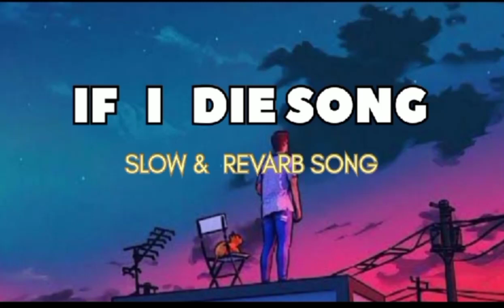(SLOW + REVARB SONG) If I Die (Ek Din Sab Ne Jana)Guri Lahoria Devilo. Grand Studio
Grand Studio & Gurdit Singh Sandhu  Presenting  "IF I DIE" by Guri Lahoria and Penned by Guri Lahoria also in Which the Music is Given by Devilo Enjoy and stay connected with us !!

📀 Label Team :-

💵 Producer - Gurdit Singh Sandhu
💻 Project By - Amandeep Singh & Harpreet Sandhu
📀 Label - Grand Studio

☞ Title - IF I DIE
☞Singer/Lyricist/Composer  - Guri Lahoria
   / gurilahoria_777  ​
☞Mix & Master- Knight
☞Video By - Zoravar